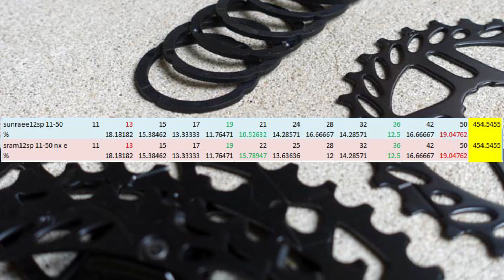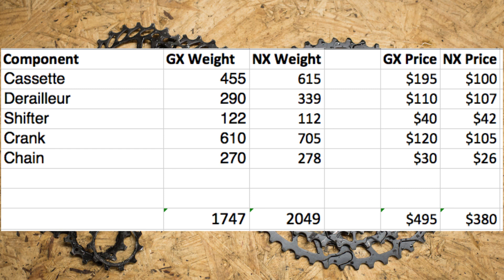bikeday tech : sram nx eagle 12 สปีด มาแล้ววววว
เปิดตัวอย่างเป็นทางการแล้วกับ sram nx eagle 12 speed ชุดขับเคลื่อนเสือภูเขาแบบ 12 สปีด ที่ ราคาดีที่สุด  และออกแบบมาให้ใช้กัน โม่ธรรมดา ของ shimano ด้วย